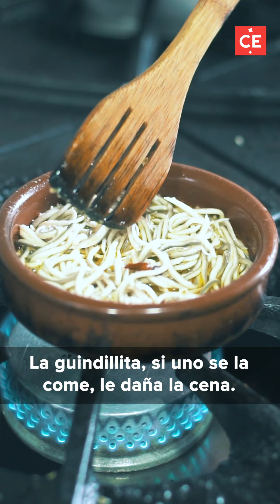Tres platos españoles para la cena de Navidad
Visitamos el restaurante Auténtiko en La Calera para mostrarles tres opciones de comida típica española.